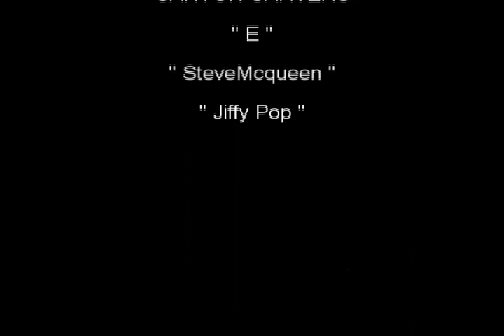Highway 49 "Little Dragon" From Bridge to Top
Highway 49 "Little Dragon" From Bridge to Top 10-5-8